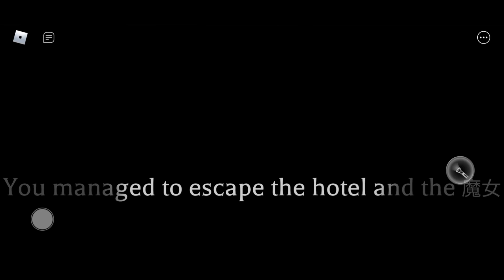The Mimic | Roblox | Chapter I (Part 2 & 3) Walkthrough | Key Locations, Cave and Hotel Mazes